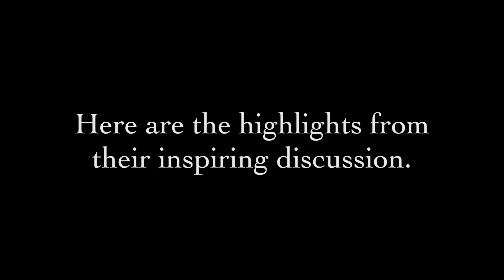Women In Tech Panel with Elisa Steele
Elisa Steele invited Elissa Murphy, Elisa Jagerson, and Lisa Stone to share their successes, challenges, and advice as female leaders in tech.

The panelists are Elissa Murphy, CTO & EVP of Cloud Platforms at GoDaddy; Elisa Jagerson, CEO and Owner at Speck Design; and Lisa Stone, CEO and Co-founder at BlogHer.